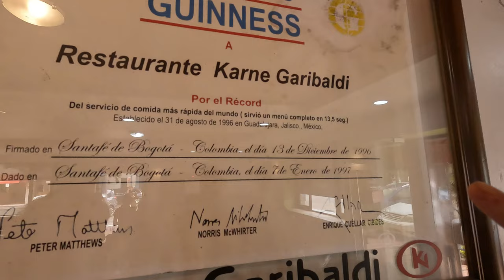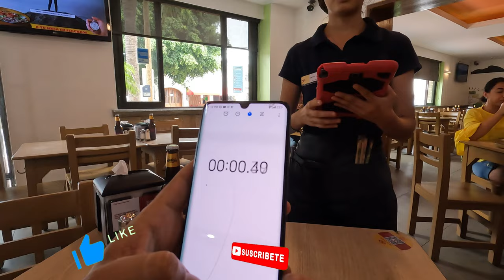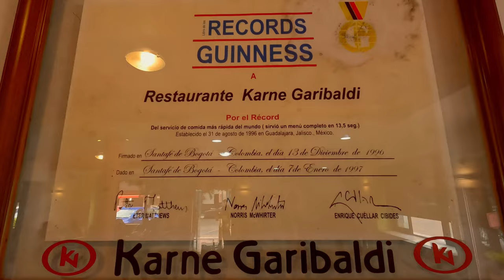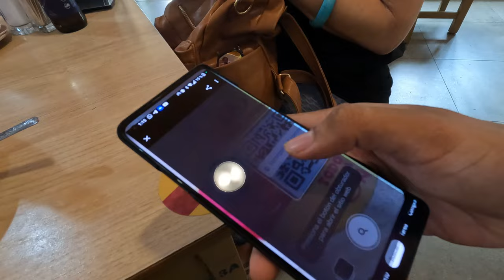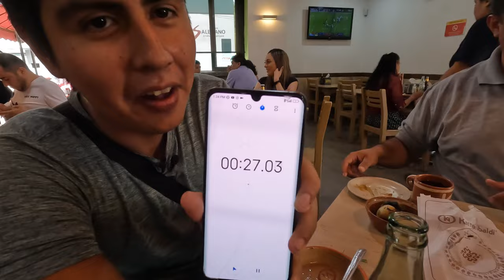EL RESTAURANTE MAS RAPIDO DEL MUNDO 😱 ¿Sera Verdad? 🤔 // Mario y Paul